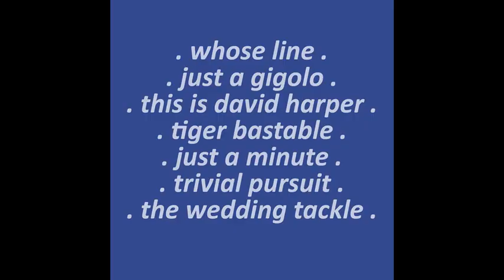Tony Slattery - Jerk It Out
~fanvid~ I forgot to mention the Cellar Tapes at the end, goddammit. Never mind.